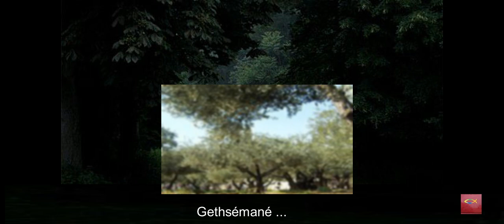Gethsémané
…" Il leur dit alors: Mon âme est triste jusqu'à la mort; restez ici, et veillez avec moi. Puis, ayant fait quelques pas en avant, il se jeta sur sa face, et pria ainsi: Mon Père, s'il est possible, que cette coupe s'éloigne de moi! Toutefois, non pas ce que je veux, mais ce que tu veux ..."Matthieu 26 : 38-39